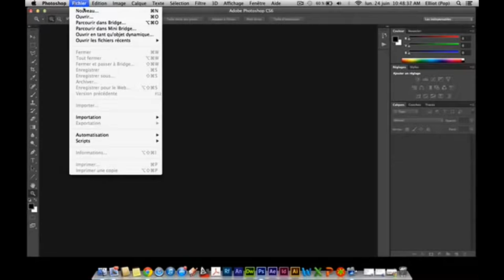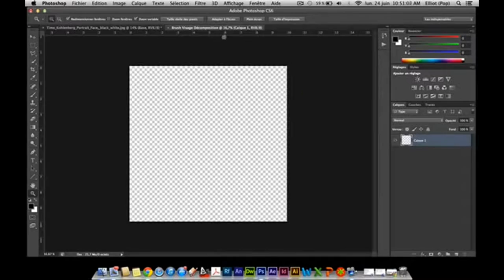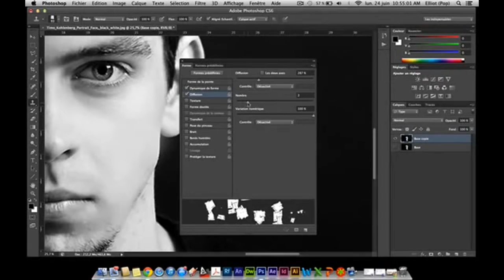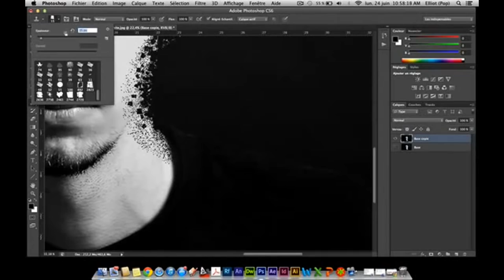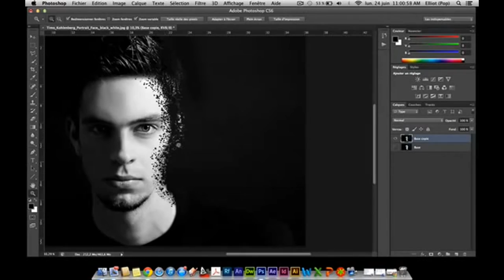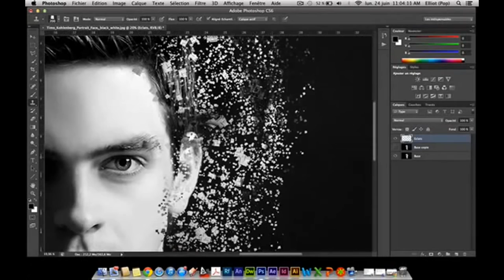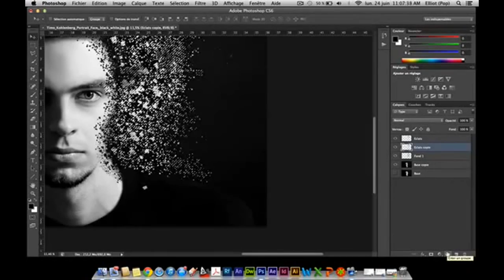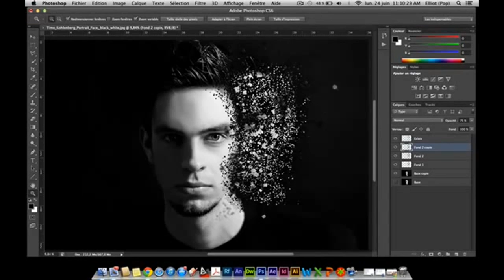Photoshop tutorial - how to use photoshop cs6 / cc for beginners! photoshop tutorial 2017!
Photoshop tutorial - adobe photoshop tutorial : the basics for beginners.  Now you can this these photoshop tutorials photo effects

How to Use Adobe Photoshop: A Photoshop Tutorial for Beginners